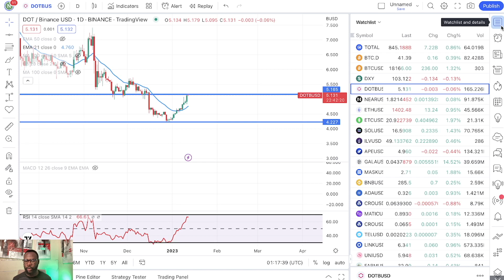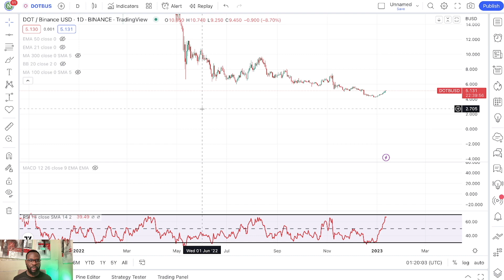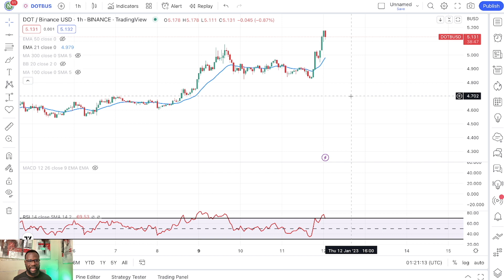POLKADOT NEW PRICE UPDATE!! SHORT TERM PULLBACK!! PREDICTING THE BOTTOM!!